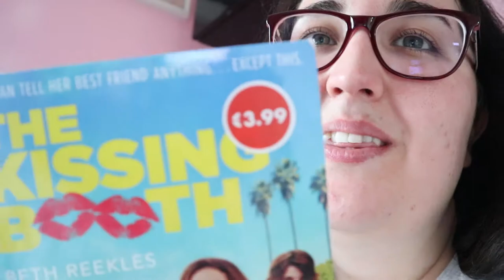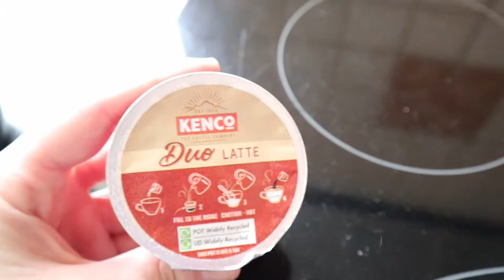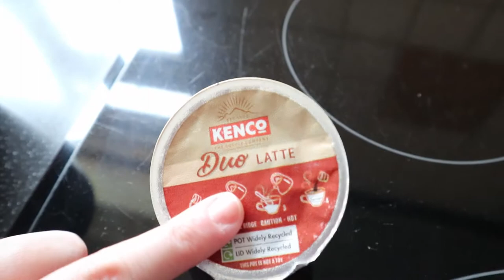Trying Kenco Duo, Kombucha and Tazo Tea! - My MS Life